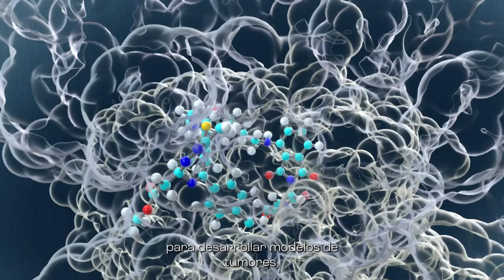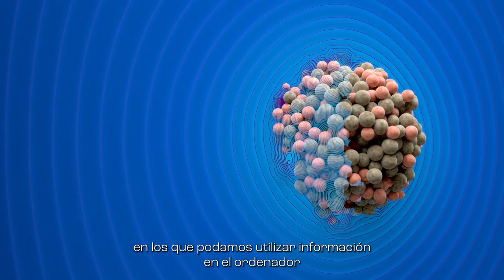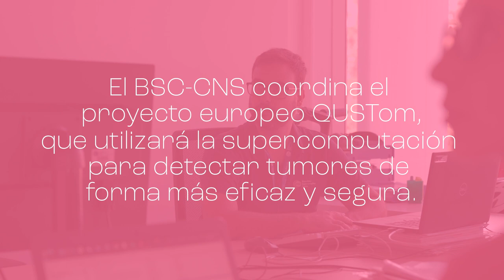Supercomputación e IA en la investigación del cáncer de mama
💻Descubre cómo desde el BSC utilizamos la supercomputación y la IA para la investigación del

🗣Nos lo explican el director del Departamento de Ciencias de la Vida,  Alfonso Valencia, la investigadora del BSC Marta Melé y el investigador del BSC y coordinador del proyecto QUstom, Josep de la Puente.